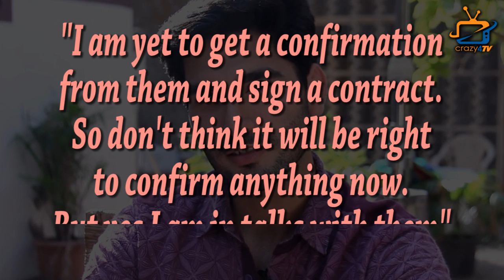Kasautii Zindagii Kay 2 : THIS Actor Steps Into Namik Paul’s Shoes In the show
Kasautii Zindagii Kay 2 : After Namik Paul, Varun Toorkey to play Prerna's new love interest...Check out the video